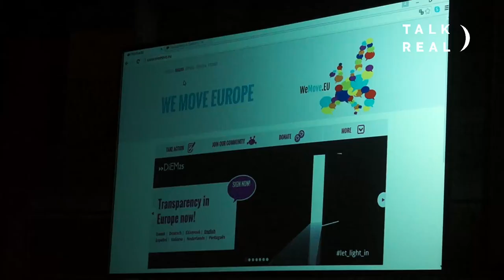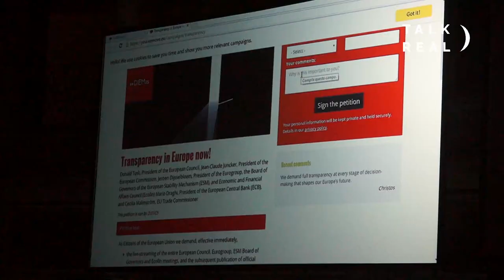Democracy in Europe: DiEM25 in Rome with Yanis Varoufakis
LIVE Streaming from the Acquario Romano in Rome, 23rd of March 2016 for "Democracy in Europe - Launch of Transparency in Europe, now! by DiEM25 and official launch of DiEM25 in Italy.

With Yanis Varoufakis, Lorenzo Marsili, Marisa Matias, Julian Assange, Igiaba Scego, Valentina Orazzini, Marica Di Pierri, Srecko Horvat, Luciana Castellina, Jorge Moruno.
Direction Berardo Carboni.

As Europeans we are too often told that we must choose between reverting to the nation state or maintaining the crisis status quo. We reject this dichotomy because we know that alternative paths exist. We believe that democracy in Europe will be created from the bottom-up, by throwing open the doors to the population of the continent to reason, dialogue and act together on their common good.